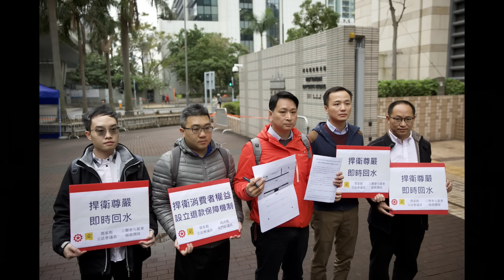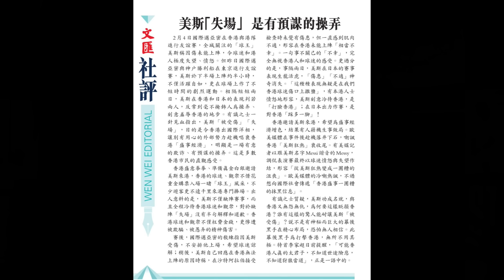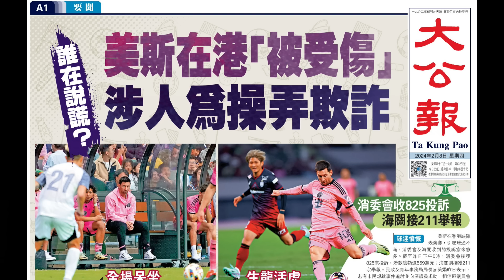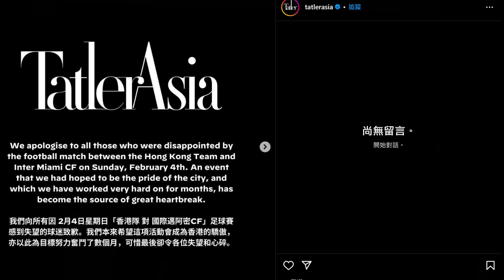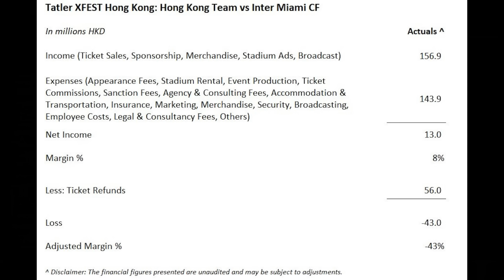🔴美斯之亂結束？Tatler公布退回門票50％詳情3月中公布！主辦方由賺1300萬變倒蝕4300萬！美斯球賽收入近1.5億！｜CC字幕｜Podcast｜日更頻道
歡迎投稿